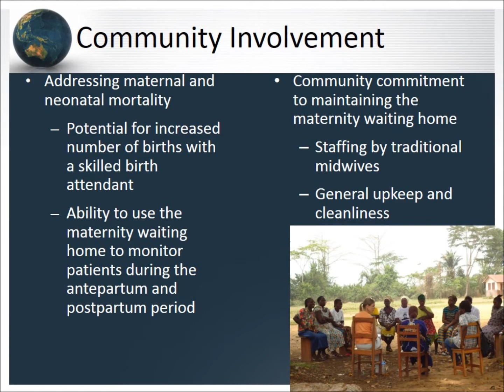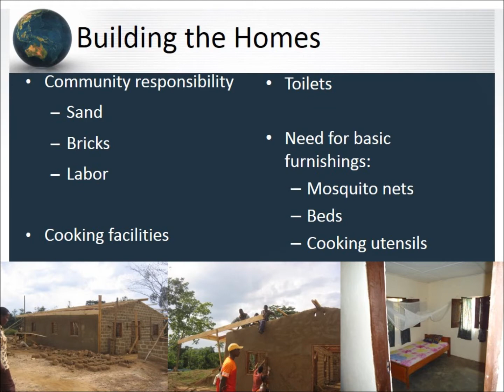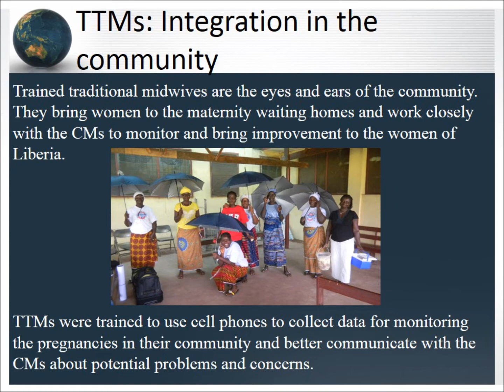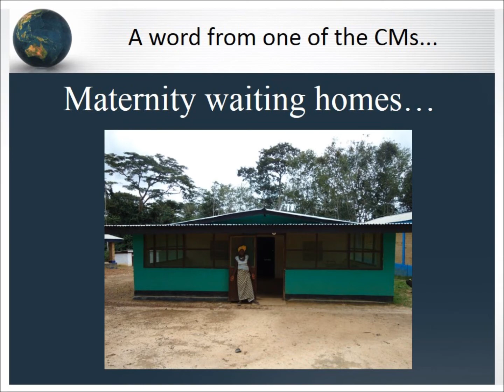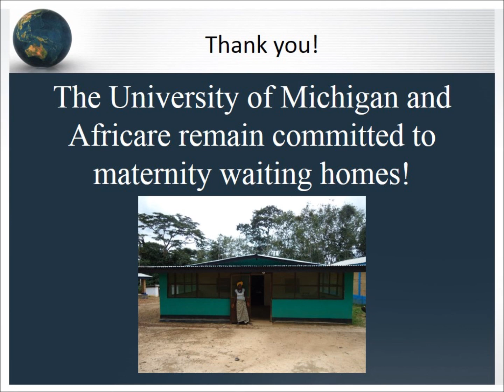Maternal Waiting Homes in Liberia: Innovations, Research, Operations, & Planned Evaluation (I-ROPE)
University of Michigan School of Nursing, Africare, and USAID work on integrating community services via maternal waiting homes, with certified midwives (CMs) and traditional midwives (TMs) to improve maternal and child outcomes; more on the topic